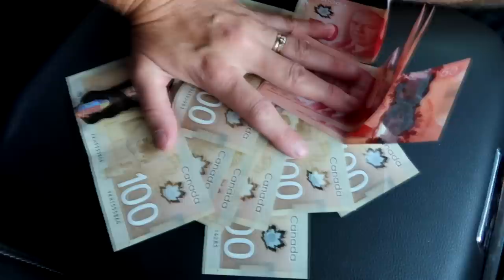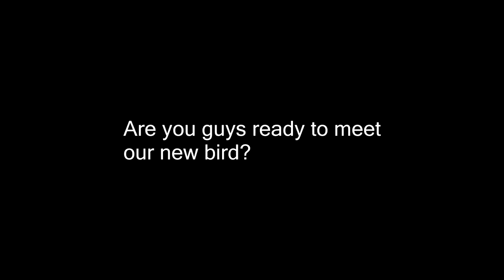MEET OUR NEW PET!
DaybyDayVlogs
110 North Front Street - A3,
Suite #213
Belleville, Ontario, K8P 0A6
Canada